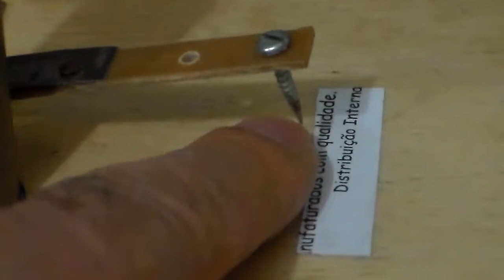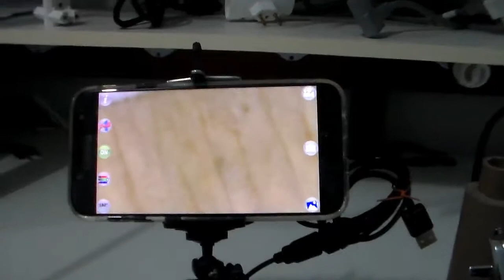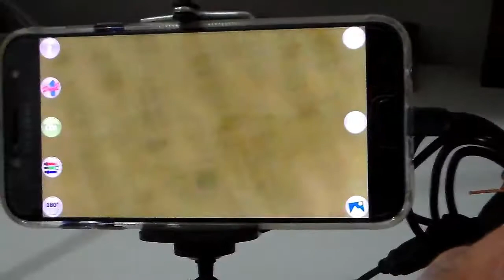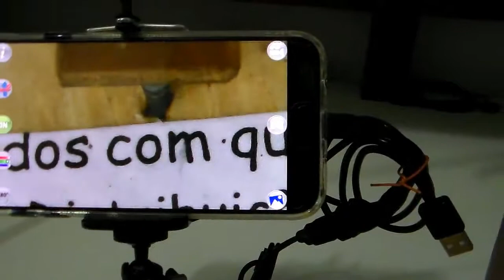Base para Soldar SMD com Microscópio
Dispositivo que facilita a soldagem de componentes SMD.